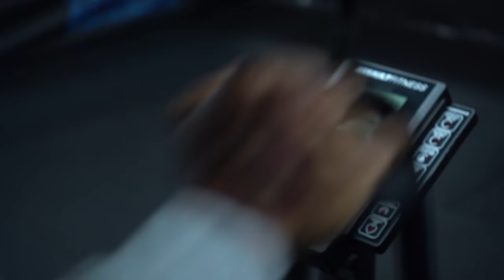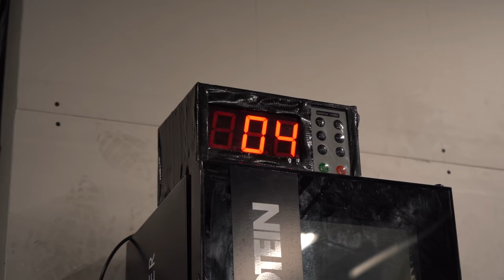Last Day of Camp Vlog | Saying Goodbye to family | CBTV